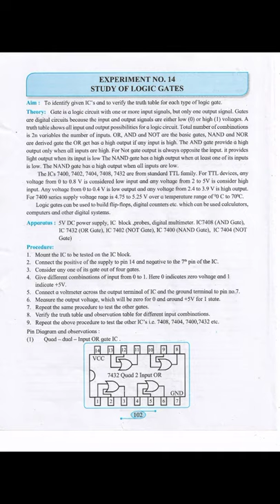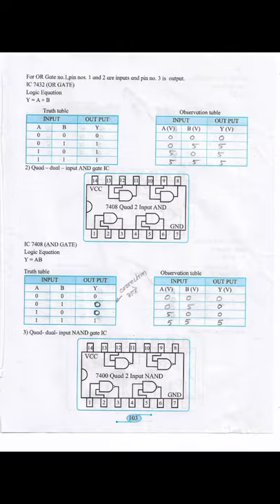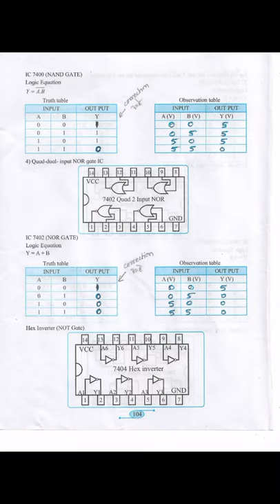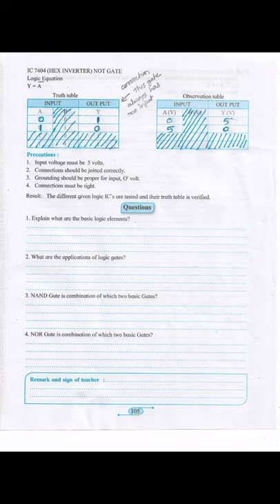Physics practical. 12 sci. Maha. board.Expt. no. 14.Study of logic gates. Observations, result.